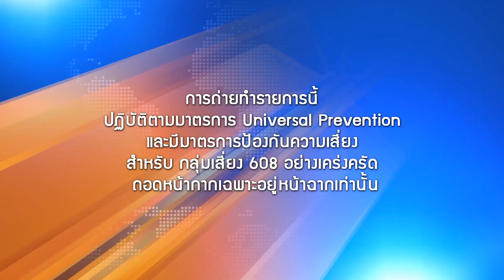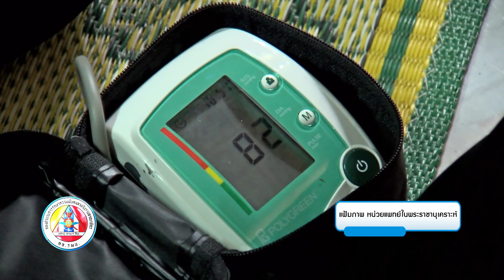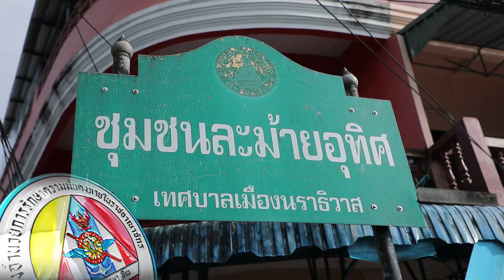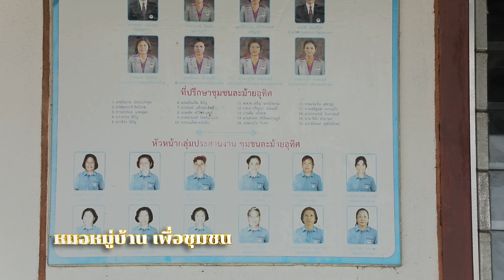ตอนที่ 25 หมอหมู่บ้าน เพื่อชุมชน